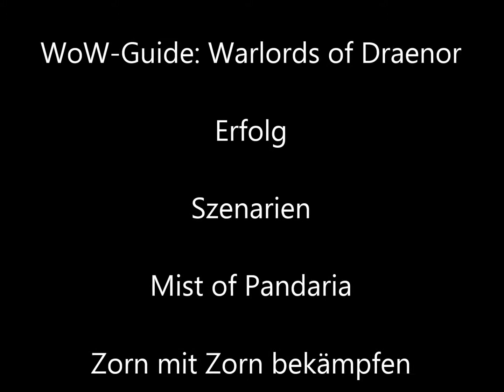WoW-Guide: Erfolg: Zorn mit Zorn bekämpfen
Das mittlerweile fünfte Addon zum Online-Rollenspiel World of Warcraft. Entwickler und Publisher ist Blizzard Entertainment